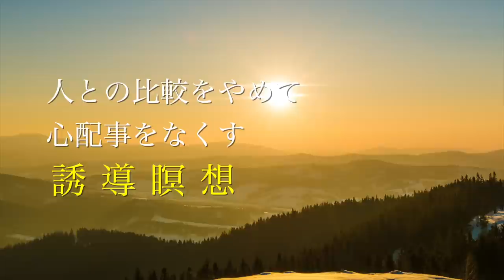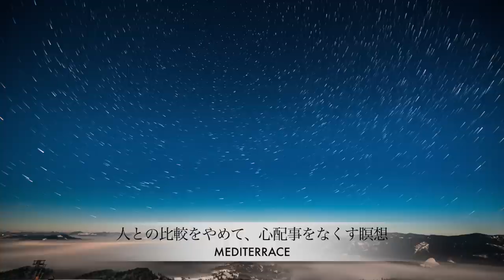【誘導瞑想】人との比較をやめて心配をなくす 瞑想 自分軸 否定しない習慣 マインドフルネス瞑想ガイド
この動画は、ベストセラー本要約「心配しないこと」の中で、不安や心配の原因である人との比較をなくし、自分軸と自己肯定感を高める瞑想です。

【チャプター】
00:00 人との比較をやめて心配事をなくす瞑想
00:44 リラックスして瞑想の準備をする
01:11 誘導瞑想

【おすすめの解説動画】

【おすすめの瞑想動画】

【おすすめのアファメーション動画】

【おすすめの本要約】聴き流し ゆったり読書時間

🔴このチャンネルでは、聴いているだけでクオリティ・オブ・ライフ（QOL）やウェルビーイング（幸福感）が向上する動画、海外で行われている最新のマインドフルネス瞑想やアファメーションをいち早く配信しています。

【その他の配信チャンネル】

🎧ポッドキャスト（オリジナル配信）※ランキング継続中！
Amazon Music

📖これまで紹介した本やグッズはこちら